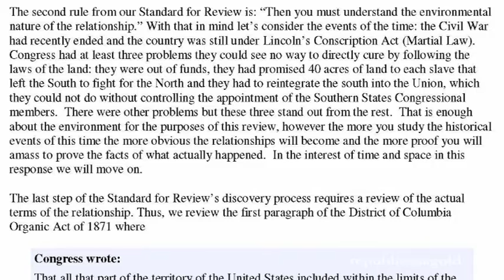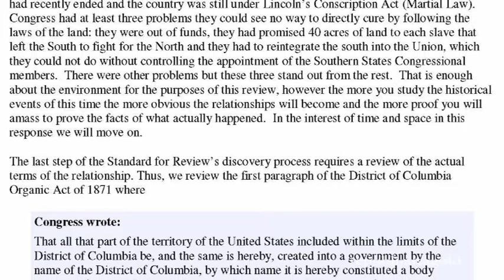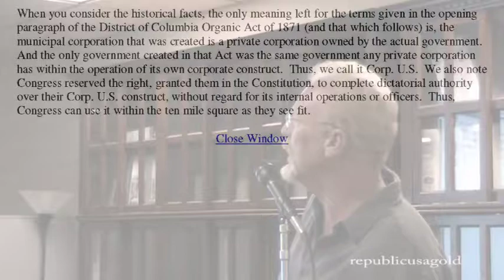District of Columbia Act 1871 De Facto formed 2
Knowing the government of the District of Columbia was already "created into a government" and so formed into a municipal incorporation in 1801 under the District of Columbia Acts, we wonder, even with Congress' constitutional authority to pass any law within the ten mile square of the District, how do you create, or incorporate, for the first time a municipal government that has already been in existence as a municipal corporation for over 70 years?  The obvious answer is, "It's impossible!"  There is no way to pass an "Organic Act" when the Charter Act is already in place, because the two words (organic and charter) have the same meaning—The First Act.  Even Congress cannot change history; though historians can make it appear to change by rewriting it for those unwilling to study the past from the records.  The records speak for themselves only if we study them.

When you consider the historical facts, the only meaning left for the terms given in the opening paragraph of the District of Columbia Organic Act of 1871 (and that which follows) is, the municipal corporation that was created is a private corporation owned by the actual government.  And the only government created in that Act was the same government any private corporation has within the operation of its own corporate construct.  Thus, we call it Corp. U.S.  We also note Congress reserved the right, granted them in the Constitution, to complete dictatorial authority over their Corp. U.S. construct, without regard for its internal operations or officers.  Thus, Congress can use it within the ten mile square as they see fit.